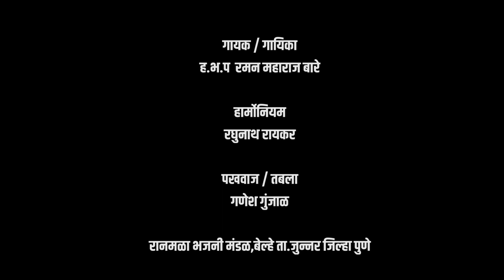गवळ्याची राधा मी,तु रे यशोदेच्या लेकरा || तुला ऊखळाला बांधिल मी, तु रे करु नको नखरा